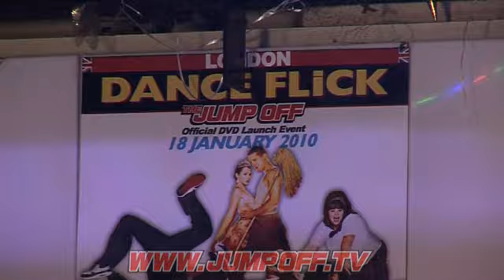SEXY! Amazin Grace, Melody Boss Lady & More: Model Photoshoot @ The Jump Off (18/01/2010)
Group Model Photoshoot @ The Jump Off (18/01/2010)

THE GIRLS
(From Left to Right in order of appearance):
Nini, Jahreen, Amazin Grace, Naomi Richardson, Fiona, 'Boss Lady' Melody, Donna & Veronica Valentine.

MUSIC
Artist - Charlie Sloth
Title - "Friday Night Girl REMIX"
Feat - Chey N & D.O.E

A JUMPOFF TV Production.